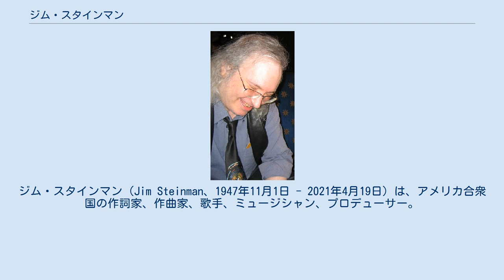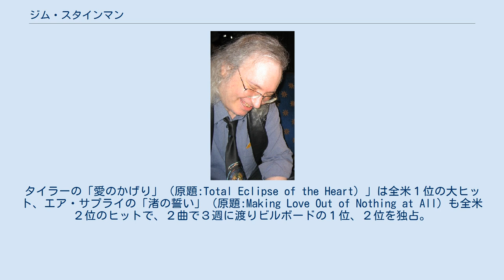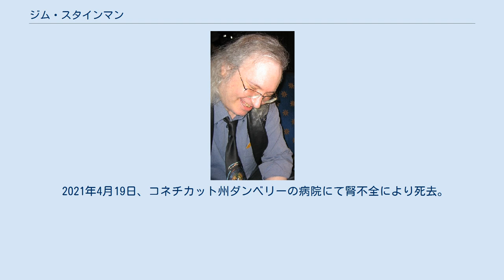ジム・スタインマン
ジム・スタインマン（Jim Steinman、1947年11月1日 - 2021年4月19日）は、アメリカ合衆国の作詞家、作曲家、歌手、ミュージシャン、プロデューサー。
 ニューヨークで東欧系アシュケナジム・ユダヤ人の家庭に生まれた。
 1977年、スタインマンが全曲を作詞・作曲したミートローフのアルバム『地獄のロック・ライダー』がリリースされ、アメリカを中心に世界的なヒットとなった。
同作品では、トッド・ラングレンがプロデュースを担当している。
なお、日本ではヒットには至らなかった。
ミートローフの次作『デッド・リンガー』(1981年）までは、スタインマンの楽曲を中心に制作されたが、訴訟などもあり袂を分かつことになった。
 1981年には、初のソロ・アルバム『バッド・フォー・グッド』を発表した。
この作品は、本来はミートローフのセカンド・アルバムになるはずであったが、ミートローフの喉のコンディションが良くなく、急遽ソロとして出すことになった。
同作品からは「ロックンロール・ドリームズ・カム・トゥルー」がシングルカットされ、アメリカで小ヒットとなった。
 その後、ボニー・タイラーやエア・サプライにも楽曲を提供。
タイラーの「愛のかげり」（原題:Total Eclipse of the Heart）」は全米１位の大ヒット、エア・サプライの「渚の誓い」（原題:Making Love Out of Nothing at All）も全米２位のヒットで、２曲で３週に渡りビルボードの１位、２位を独占。
さらに1984年の映画「ストリート・オブ・ファイヤー」に収録されたファイヤー・Incの「今夜は青春」も評判となる。
 1989年には、ロック・オペラ『Original Sin』を発表。
タイトル曲は後に映画『シャドー』の主題歌としてテイラー・デインによって歌われ、後にセリーヌ・ディオンにカヴァーされて大ヒットする「イッツ・オール・カミング・バック・トゥ・ミー・ナウ」も収録されている。
なお、この「イッツ・オール・カミング・バック・トゥ・ミー・ナウ」のPVはケン・ラッセルの監督によって撮られたことでも知られ、2006年には発売25周年記念でリリースされたDVD付きの特別盤で見る事ができる。
 1993年には、ミートローフと再タッグを組み、『地獄のロック・ライダーII〜地獄への帰還』（原題:Bat Out of Hell II: Back into Hell)を作成。スタインマンが全曲作曲及びプロデュースした本作は、全米１位の大ヒット。シングル「愛にすべてを捧ぐ」（原題:I'd Do Anything for Love (But I Won't Do That))は、アメリカを含む世界２８カ国で１位を獲得。１２分に及ぶ超大作で、スタインマンの傑作の一つでもあり、ミートローフはこの曲でグラミー賞最優秀男性ロック・ボーカル・パフォーマンス賞を受賞している。 スタインマンは、セリーヌ・ディオンのアルバム『FALLING INTO YOU』（1996年）のプロデュースに参加して、同アルバムの制作者の1人としてグラミー賞最優秀アルバム賞を受賞した。
 2012年、ソングライターの殿堂入りを果たした。
 2021年4月19日、コネチカット州ダンベリーの病院にて腎不全により死去。
享年73才。